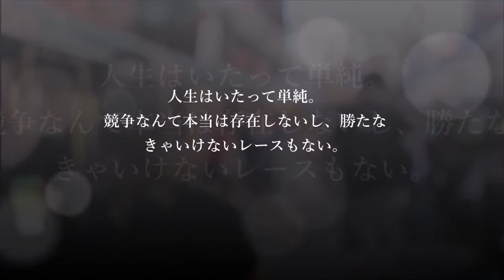何かと勝負をしたがるあなたへ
-　スザンヌ・サマーズ　-
（米国の女優、作家 / 1946～）